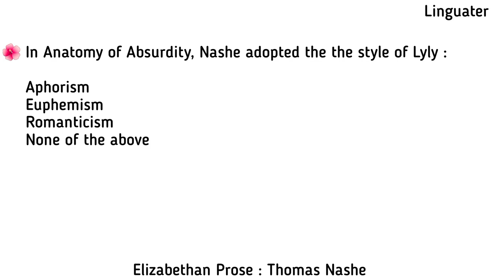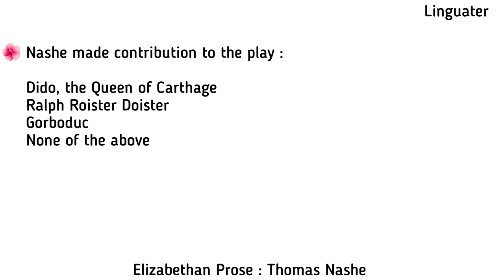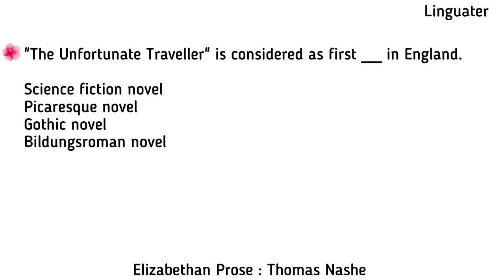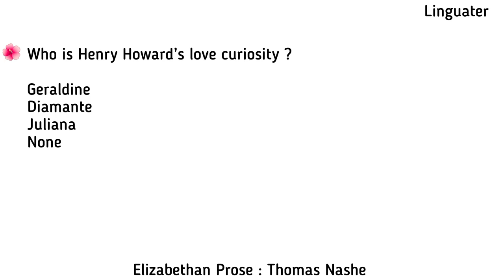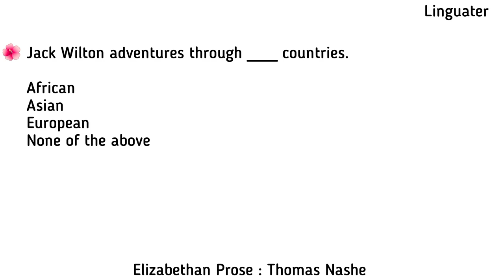Thomas Nashe Unfortunate Traveller MCQS - History of English literature MCQ - Elizabethan Prose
The Unfortunate Traveller by Thomas Nashe
Thomas Nashe Biography and Works Quiz Quiz
👉 English Literature from 16th to 20th century Series
👉 History of English Literature Series
👉MCQS Series Part 1
👉 Renaissance and Sixteenth Century English Literature

For
👉 FPSC Lecturer English (Female

👉 PPSC Lecturer English
👉 PPSC Instructor English
👉 PPSC Subject Specialist English
👉 PPSC Senior Instructor English
👉 PPSC Assistant Professor English

👉 KPPSC Lecturer English
👉 KPPSC Subject Specialist English
👉 KPSC Subject Specialist English

👉 SPSC Lecturer English
👉 SPSC Subject Specialist English

👉 BPSC Lecturer English
👉 BPSC Subject Specialist English

👉 AJKPSC Lecturer English
👉 AJKPSC Subject Specialist English

👉 UGC English
👉 NET English